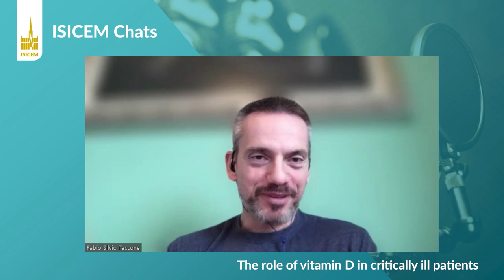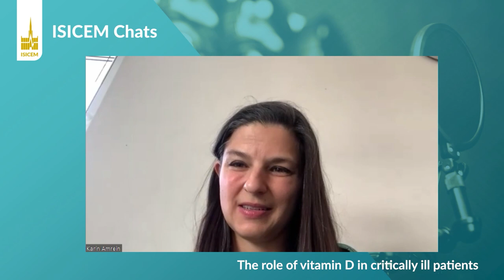The role of vitamin D in critically ill patients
Karin Amrein from Graz, Austria, discusses the rationale behind vitamin D supplementation in ICU patients, whether vitamin D levels should be measured routinely in the ICU, and what doses should be used. She also comments on the controversy surrounding vitamin D use in COVID-19.

If you’ve found this chat interesting and want to be included on our mailing list for future educational events in the fields of intensive care and emergency medicine, please click on the link to complete your name and email address